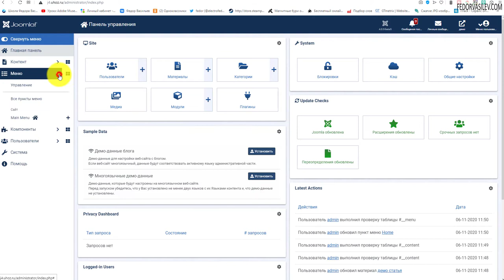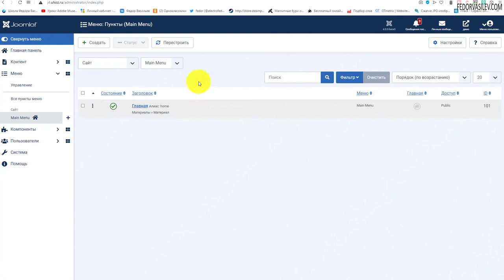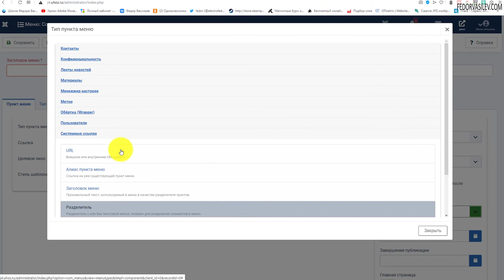Как управлять Меню в Joomla 4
В этом видео более подробно о страницах в Joomla 4.